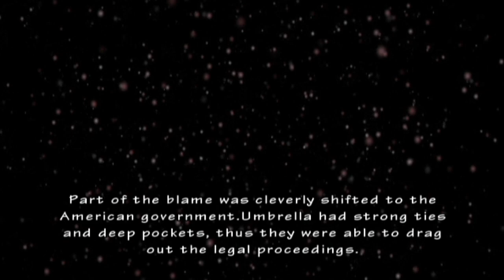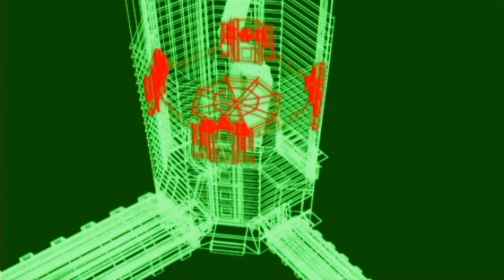Resident Evil: The Umbrella Chronicles - Episode 16 :: Infiltrating Umbrella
Let's take the fight to Umbrella and uncover their deep dark secrets. Be sure to "like" this video if you enjoy it. It really helps! :)

~~~"Social" Links~~~